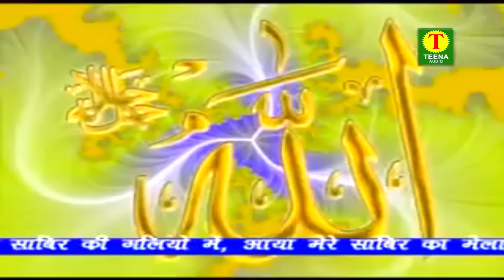Ramzan Special Waqia 2020 | दो नन्हे रोज़ेदार बच्चों का वाक़िआ | Teena Parveen | रमज़ान का वाक़्या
Video Name :  Do Nanhe Rozedar Ka Waqia

Singer :  Teena Parveen

Recording By  : S.Kalyani (Chandar Ghandhi)

Shayar-

Thanks : Team Tina Audio